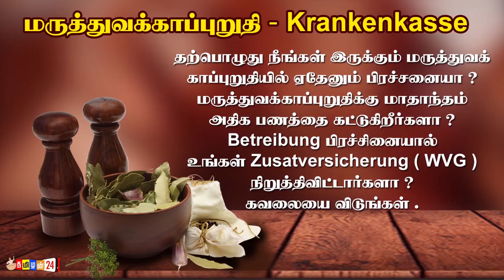இன்றைய 01.02.2021 முக்கிய உலக-இலங்கை செய்திகள் ஒரே பார்வையில்!kamalkunaratna switzerland foreign